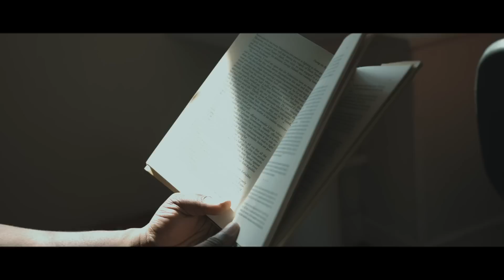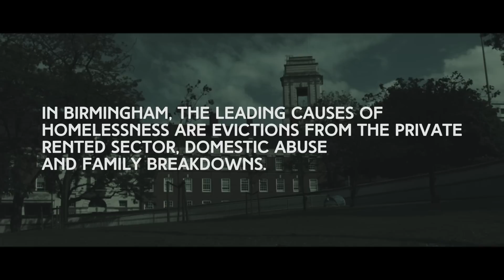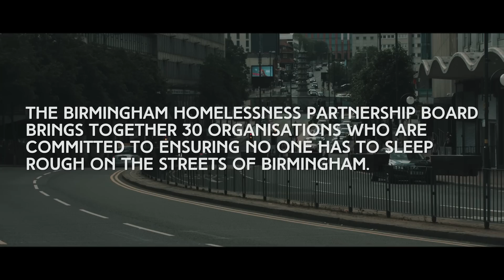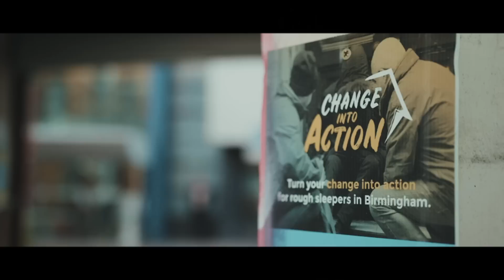Homelessness in Birmingham